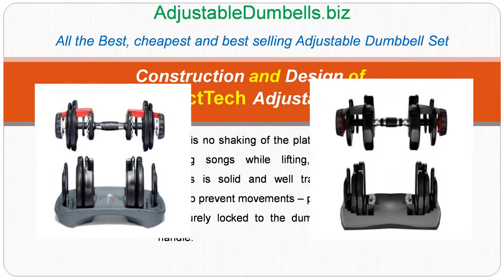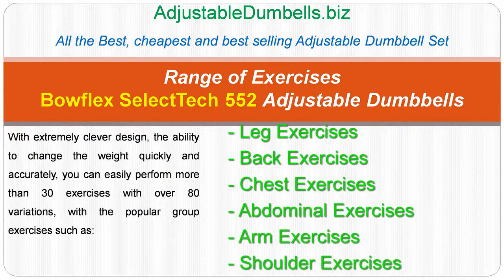Bowflex SelectTech 552 - 1090 Adjustable Dumbbells Reviews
Bowflex SelectTech 552 & Bowflex SelectTech 1090 Adjustable Dumbbells Reviews. Bowflex Adjustable Dumbbells Cheap

Bowflex SelectTech is the most famous American brand owned by the Nautilus, Inc., is known for a series of strength-training tools and machines. The Adjusable Dumbells from Bowflex SelectTech Adjustable Dumbbells are designed to use at home, replacing the many fixed (traditional) dumbbells and helps the user to save considerable space and money.

_ Bowflex SelectTech 552 Adjustable Dumbbells designed for the most people, suitable for training at home. SelectTech 552 is Home Fitness Equipments Top Rated & Best Selling in Amazon, eBay ... because of the harmony of price, quality, design and performance. Bowflex Adjustable Dumbbells 552 Series has range of weight from 5 Pounds to 52.5 Pounds.

_ Bowflex SelectTech 1090 Adjustable Dumbbell has range of weight from 10 Pounds to 90 Pounds. (The UK Version is call 441 because of the range of weight from 4.5kg to 41 kg). This version is design for the advance user only, but suitable for trainging at home because of the compact design, saving space and easy and quickly to adjust the weight...